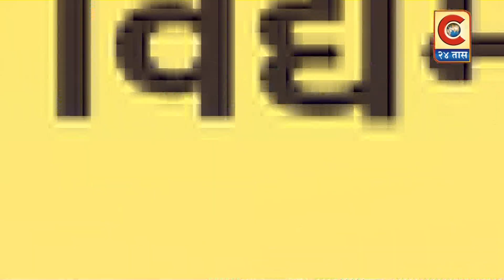नेवासा - राष्ट्रीय स्वयंसेवक संघाचे पथसंंचलन व शस्त्र पूजन